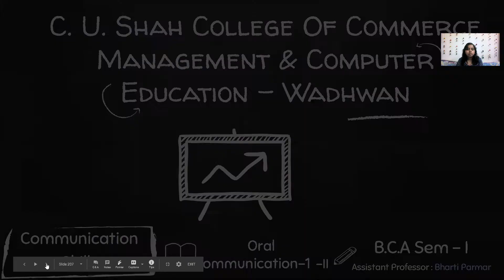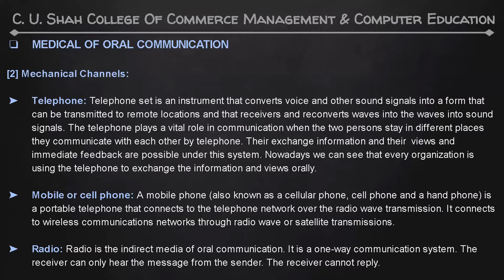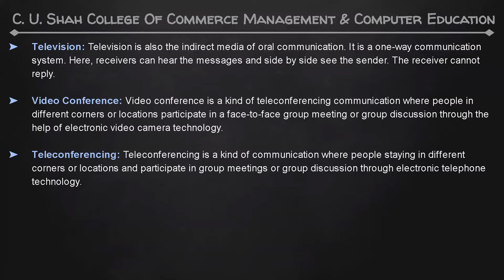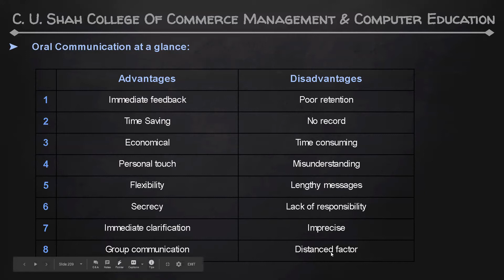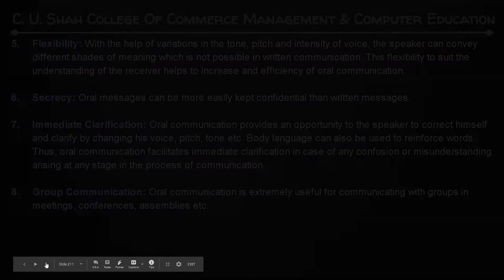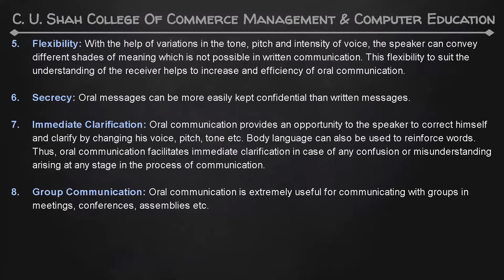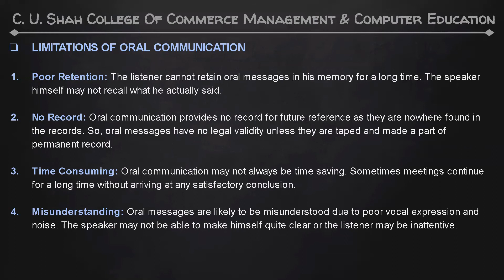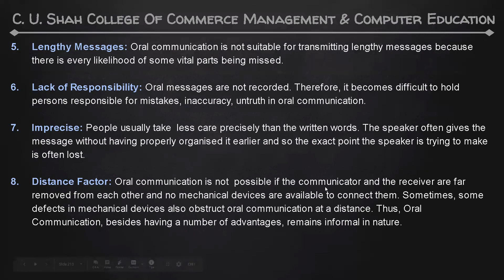B.C.A SEM-1 COMMUNICATION SKILL U3 PART II BY PROF. BHARTI PARMAR